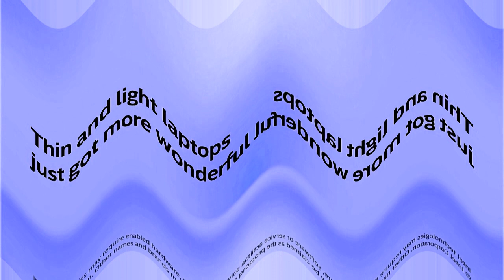intel animations from amazon in Happy